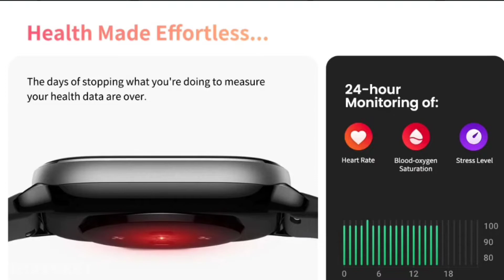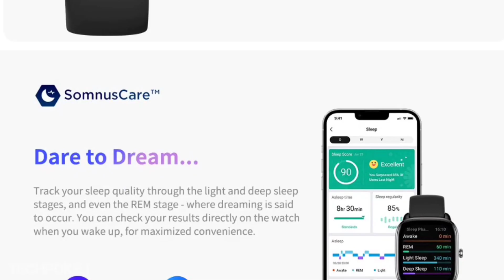Amazfit GTS mini 4 🤩 Gps smartwatch with big display 🤔 don't knw about size 😅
😍notify me  earlier special sale price👇
GTS 4 mini

Guys aaj hum preview karnge best LCD display watch ka jo ki best display ke sath aati hai so watch the video till end for final conclusion. Amazfit GTS 4 mini with amazing pricetag 5k

Other 🔥🔥watches to consider
Realme watch 2 pro

MI REVOLVE

GTS 2 mini